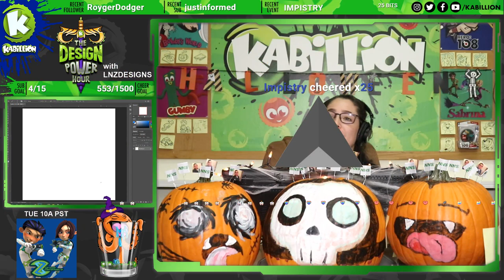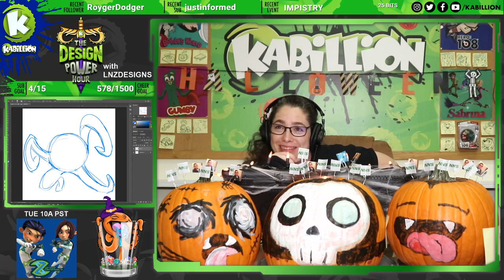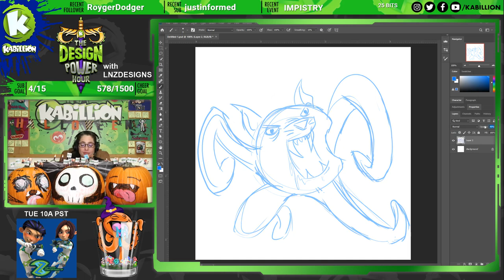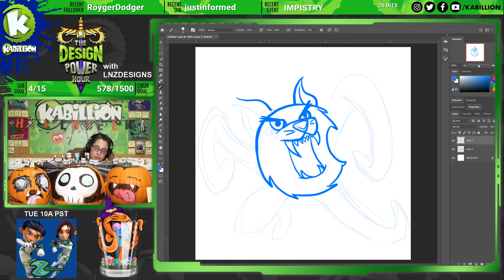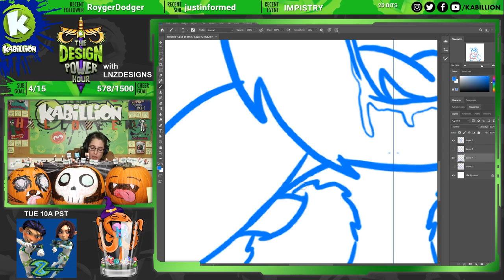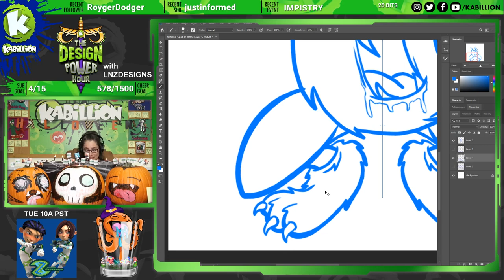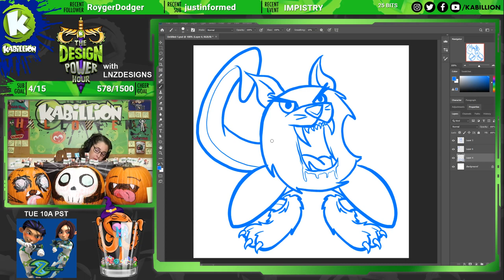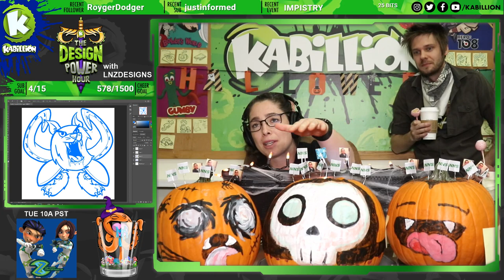Design Power Hour #10: The Curse of the Wereskwid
Design Power Hour #10: We continue skwidifying classic movie monsters for the month of October!